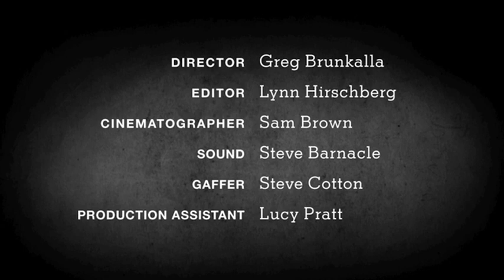The Hollywood Heartthrobs Interview | Screen Test | The New York Times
The young British actors Rupert Friend, Aaron Johnson, Eddie Redmayne and Ben Wishaw discuss getting started in movies.

In this episode of Screen Test we talk to Ben Wishaw, Aaron Taylor Johnson, Eddie Redmayne, and Rupert Friend. We ask them questions about themselves in a 73 questions manner.

The Heartthrobs Interview | Screen Test | The New York Times